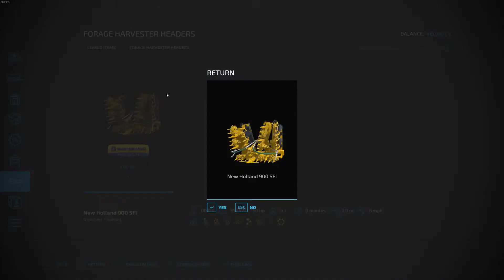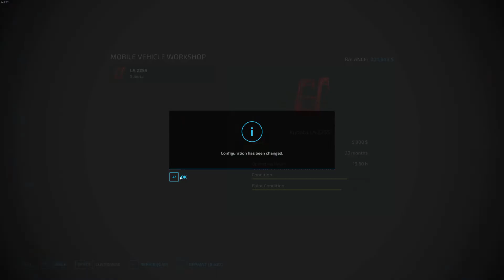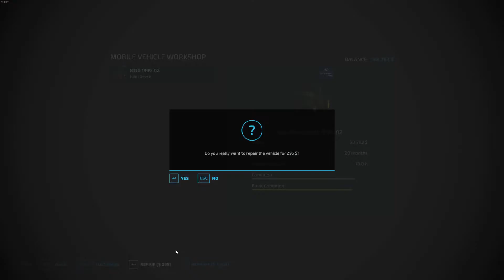Making silage | EdgeWaterSask | EP36 | FS22 | Timelapse | Seasons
Today, we start off by silaging the barley.